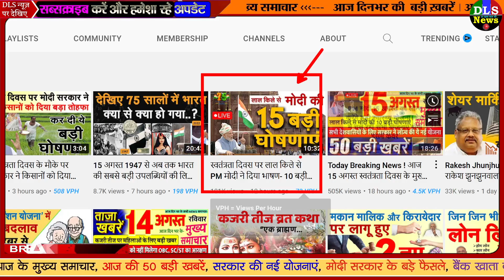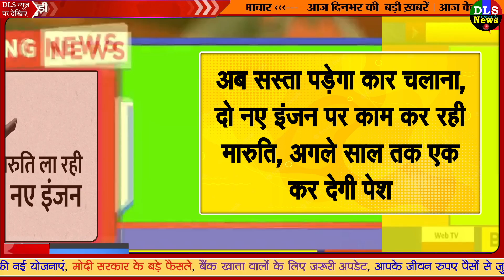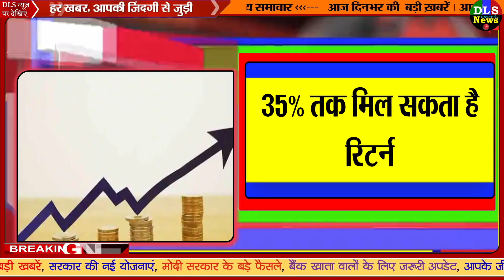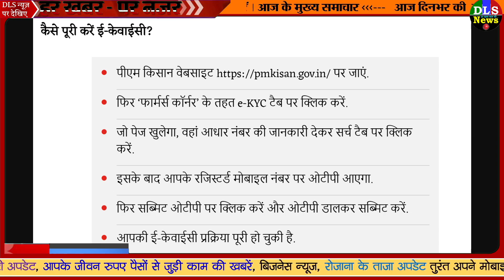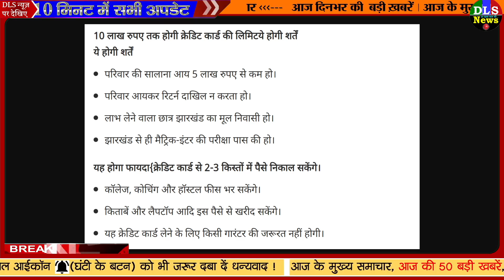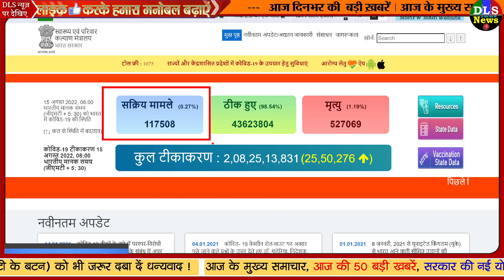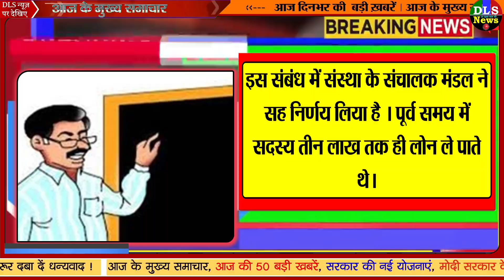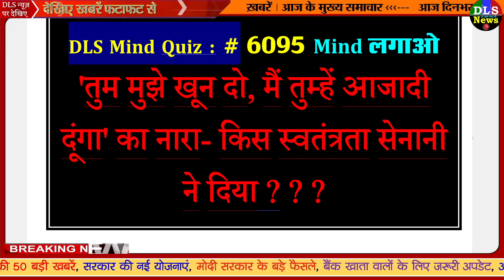Today Breaking News ! आज 16 अगस्त 2022 के मुख्य समाचार बड़ी खबरें, PM Modi, UP MP, SBI, Bihar, Delhi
Today Breaking News 16 AUGUST 2022 DLS NEWS

16 August 2022 today breaking news dls news BREAKING news
Today Breaking News ! आज 16 अगस्त 2022 के मुख्य समाचार बड़ी खबरें, किसान आंदोलन दिल्ली modi news
16 August 2022 today breaking news dls news BREAKING news
Independence Day 2022: देश के 76वें स्वतंत्रता दिवस पर मुख्यमंत्री योगी आदित्यनाथ ने दोहराया एक भारत-श्रेष्ठ भारत का संकल्प - Independence Day 2022 CM Yogi Adityanath Hoisted National Flag And Pledged For Ek Bharat Shrestha Bharat

Independence Day 2022: बिल गेट्स ने PM मोदी को दी बधाई, डिजिटल बदलाव को बताया प्रेरणादायक - Bill Gates congratulates PM Modi calls digital transformation inspiring

स्‍वतंत्रता दिवस के मौके पर रूसी राष्‍ट्रपति व्‍लादिमीर पुतिन ने दी बधाई, कही ऐसी बात जिसे जानकर गर्व से भर जाएंगे आप - Russian President Vladimir Putin says India rightfully enjoys considerable prestige on world stage
हर जिले में 75 अमृत सरोवर बनाने का अभियान शुरू, पीएम नरेंद्र मोदी ने दी जानकारी - campaign to make 75 amrit sarovar in every district started pm narendra modi gave information stv – News18 हिंदी

PM Narendra Modi Speech Highlights On 15 August India 75th Independence Day Celebration Red Fort Delhi | PM Modi Speech Highlights: जय जवान से जय अनुसंधान तक, 5 प्रण और 5G का जिक्र, जानें PM मोदी के भाषण की 22 बड़ी बातें
Nonstop News ! आज 16 अगस्त 2022 के मुख्य समाचार, Pm Modi News, Today Breaking News, Headlines
DLS News aaj ki taza khabar 16 August ki news aaj ki badi khabre Live DLS news Today

16 अगस्त 2022 आज की खबरें |देश के मुख्य समाचार|आज की ताजा खबरें|2022|mausam vibhag aaj weather
Published on August 2022

Today Breaking News ! आज 16 अगस्त 2022 के मुख्य समाचार बड़ी खबरें, PM Modi, UP, SBI, Bihar, Delhi

16 अगस्त, 2022, आज के मुख्य समाचार, Dls_News, PM Modi, Top160 india news Today_breaking_news | today ipl 2022 LIVE MATCH and highlights update

16 अगस्त 2022 से बदल जाएंगे ये 2022 बड़े नए नियम - Bank, PF, GST, Invest, Toll, New Rules from 16 August 2022

Aaj Ka Panchang 16 August 2022, Aaj ka chogdiya, aaj ka rashifal, aaj ka calendar, today current affairs, today history, today shubh muhurat  - AajTak Live news updates. Akshaya Tritiya 2022 AND its Upay

Live Breaking News 16 August 2022 आज के मुख्य समाचार बड़ी खबरें भारत PM Modi, SBI, Live, Weather, Bharat Bandh, Lockdown News Update, dls bhai ke samachar

आज 16 अगस्त 2022 आज की बडी़ खबरें | देश के मुख्य समाचार 16 अगस्त 2022 taza khabre PM

16 अगस्त 2022 से बैंक खाते में मिलेंगे ये बड़े फायदे, PM Kisan List, New Rules from 16 August 2022

Aaj Ki Taja Khabar Live Update Hindi Samachar Breaking News 16 August new rules by Modi Govt.